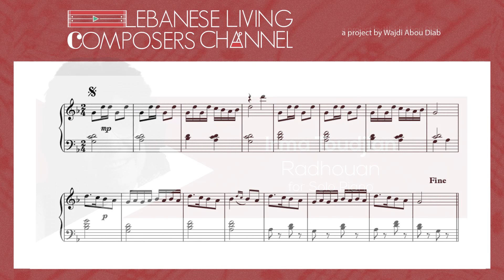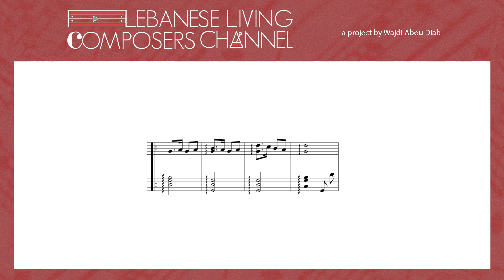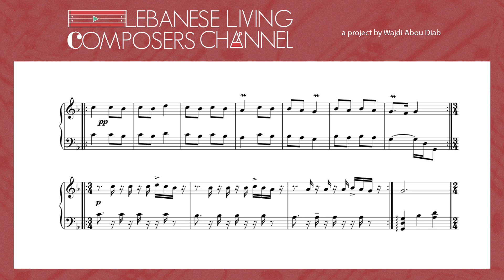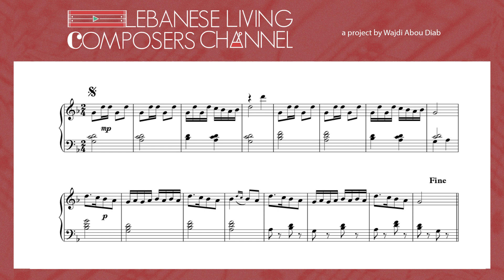IRMA TOUDJIAN | RADHOUN | LLCC PROJECT [SCORE VIDEO]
About the piece
Radhouan
for solo piano
It's a musical portrait of a friend
About the Composer
Of Armenian descent, born in Lebanon, Irma Toudjian, completed her musical and pianistic studies in Paris, France at the École Normale Supériere de Musique/Alfred Cortot.
She has been pursuing a career as a composer and soloist since living in Cagliari on the island of Sardinia, Italy, where she has been living since 1991.
Find the composer on
About LLCC project
Lebanese Living Composers' Channel (LLCC) is a project by the Lebanese composer Wajdi Abou Diab, that aims to support the Lebanese living music composers, by creating a YouTube channel (along with a Facebook page and an Instagram account) dedicated to presenting their works as score videos.
Credits
Archiving and video editing:  Wajdi Abou Diab ( wajdiaboudiab.com )
Thanks to our donors for making this project possible
Wajdi Abou Diab
Useful Link
Copyrights
This video is a part of the "Lebanese Living Composers Channel" project.
All materials used in this score-video and in the description are used with permission.